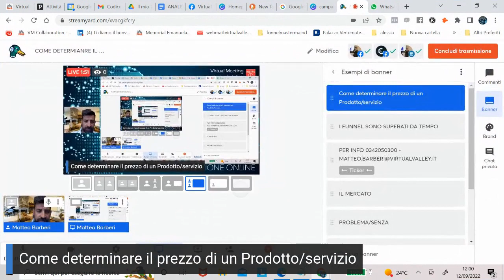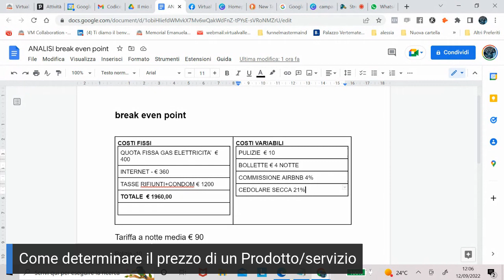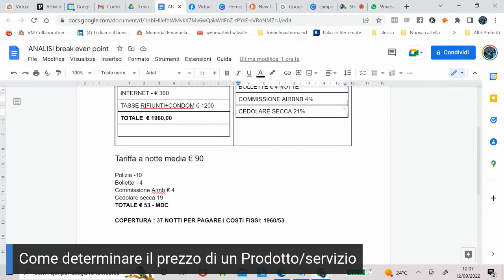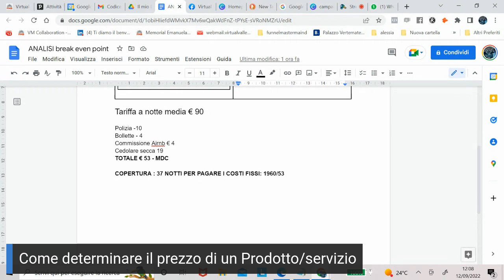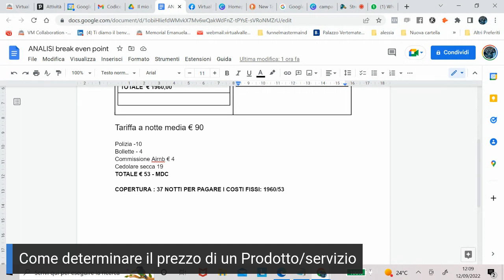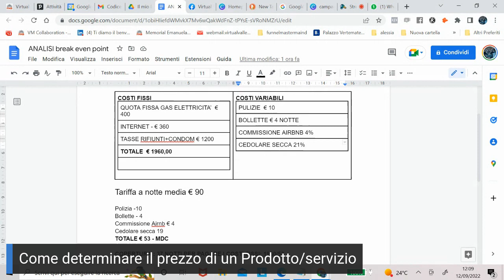COME DETERMIANRE IL PREZZO DI VENDITA DI UN PRODOTTO/SERVIZIO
0 Views - Feb 13, 2024 Lucio R |. 1% 214/15K
In questo video vediamo insieme come possiamo realizzare il nostro prezzo di vendita e  perché è così importante:
✔ Analizza il tuo business e il tuo sistema di Vendita free, compila il questionario e ricevi spunti free